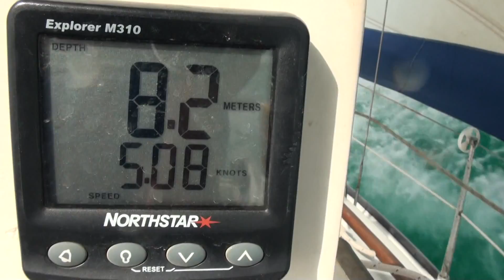Circumnavigation Bahrain - Day 2